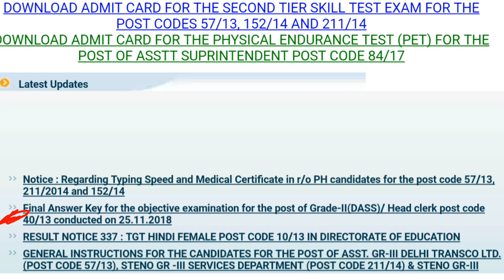Morning News-2//DSSSB 2 NEW NOTICE//NEW VACANCY IN RPF.